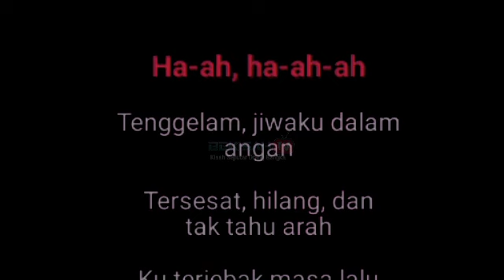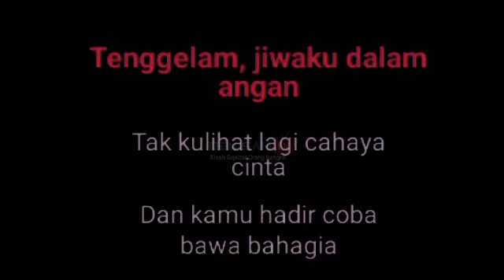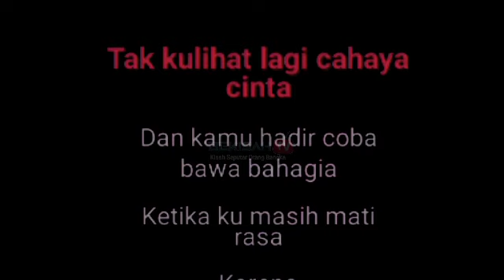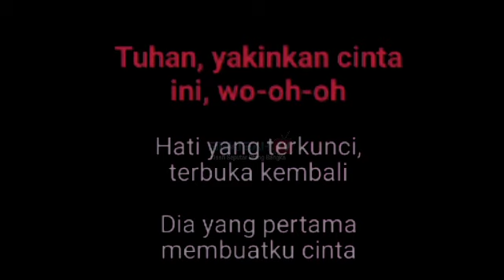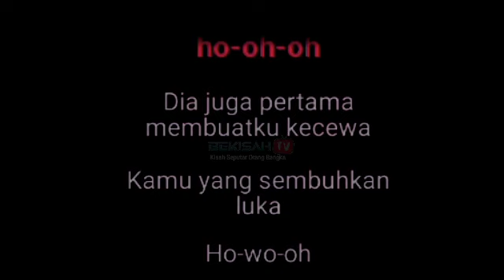Karaoke Kisah Sempurna Mahalini Nada Dasar DO=A FLS2N SMA 2022 | Lagu Pop Pilihan Vokal Solo Putri